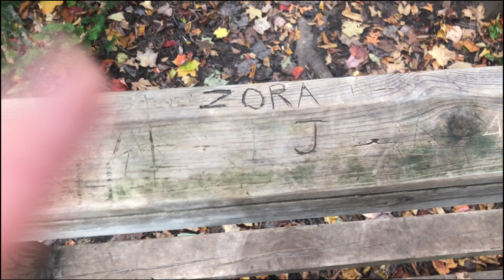Pictured Rocks Day 1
OTHER CAMERA - Sony A7s ii

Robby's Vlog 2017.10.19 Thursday